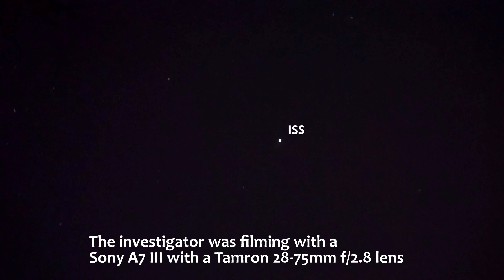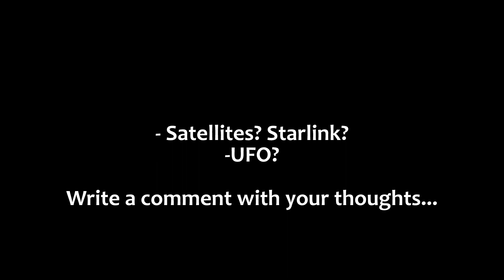Object seen passing the International Space Station. What is it?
This video was filmed in January of 2021 by an investigator at the API case files on January 19 2021. It's an interesting piece of footage as the filmer was getting footage of the International Space Station as it passed overhead in the earth's orbit. As it did so, something else was seen coming into frame.

The filmer initially comments that they believe it to be lens flare, however the object can be seen passing behind the trees and leaves , thus proving it not to be the case?

What is it that just passed the ISS? Was it a UFO?